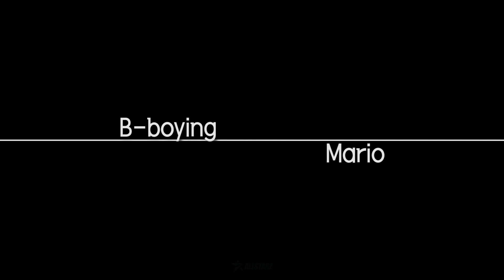[세종시 댄스학원] B-boying 비보잉 / Mario / TDJ KhanFu - Hip Hop Breaks Mixtape 2019 / 올스타즈댄스학원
⭐️B-boying

⭐️올스타즈 @Mario

⭐️매주 금요일 오후 7:30 ~ 8:45

🎵TDJ KhanFu - Hip Hop Breaks Mixtape 2019

📲네이버밴드/블로그 : 세종올스타즈댄스학원 검색!